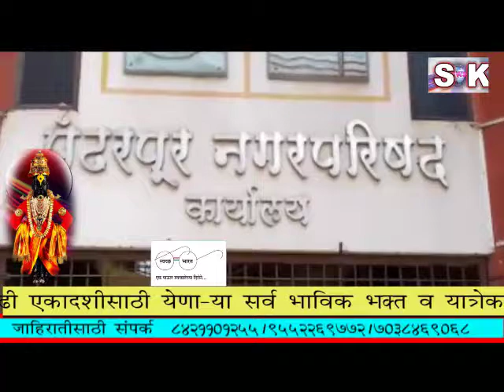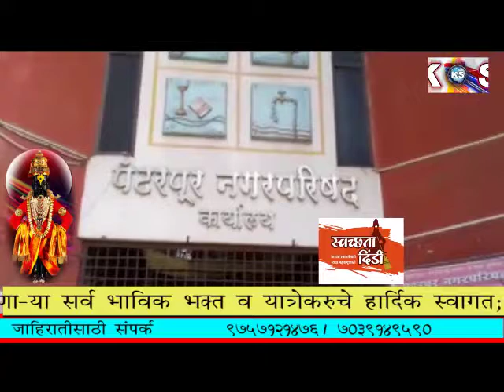आषाढी एकादशी साठी येणाऱ्या सर्व भाविक भक्त व यात्रेकरुचे हार्दिक स्वागत नम्र अवसान.